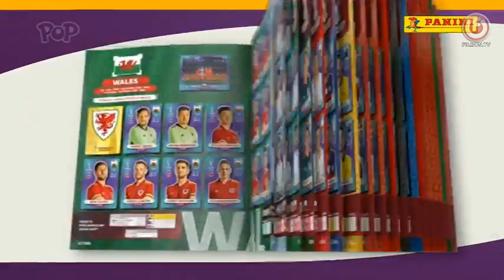pop (uk) partial continuity into kipo and the age of wonderbeasts (09/10/2022, real)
dsfxcgjh